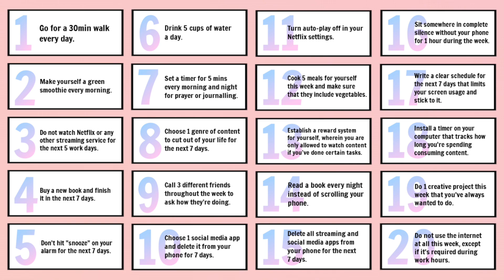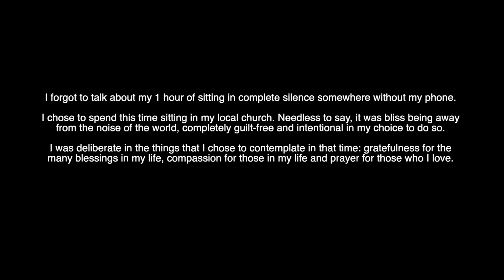I quit binge-watching and here's what I learned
✉️ Send me some mail! ⬇️
Strathfield 2135
NSW Australia